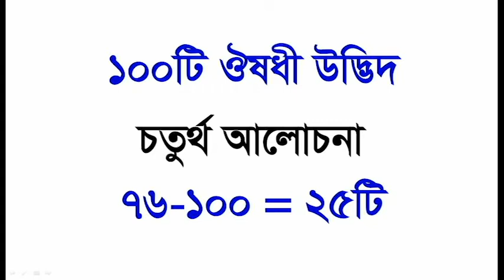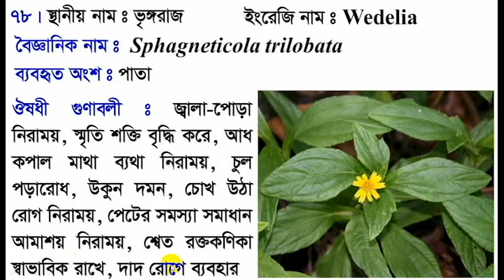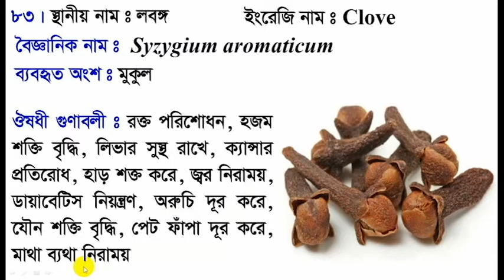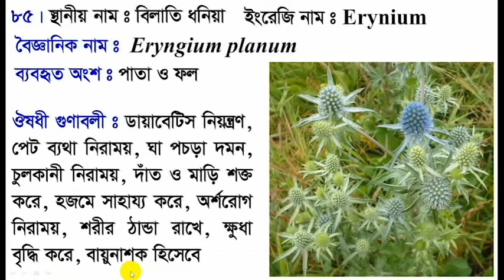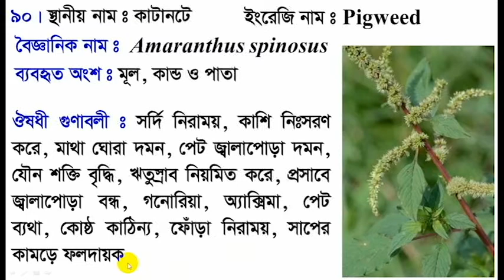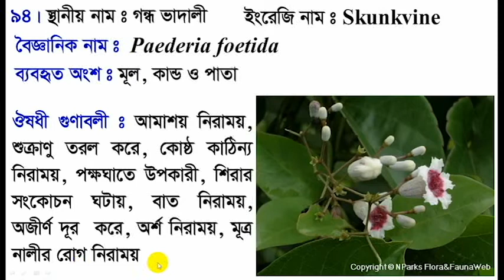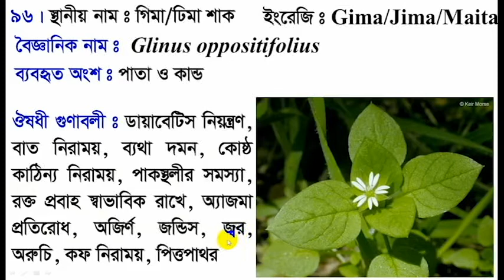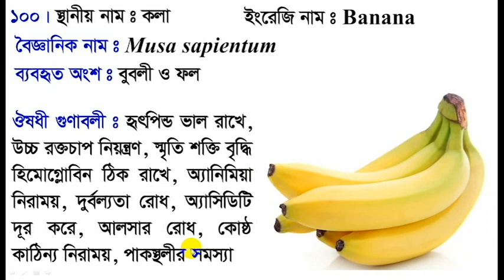Medicinal plants of Bangladesh || Medicinal fruits in Bangladesh || ঔষধি উদ্ভিদ || ঔষধী ফল